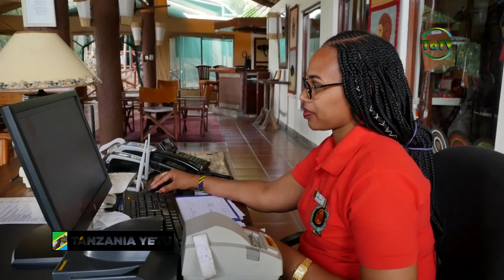MBUZI MAWE HII NI HOTELI ILOYOPO JUU YA MAWE SERENGETI